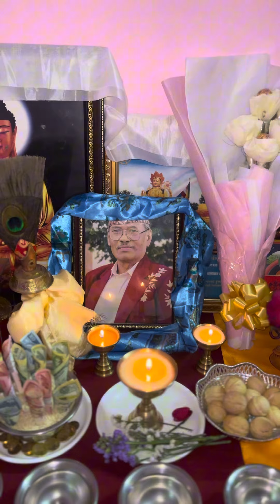Song dedicated to my Father in law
Happy birthday baba, Hope you are in a safe place.